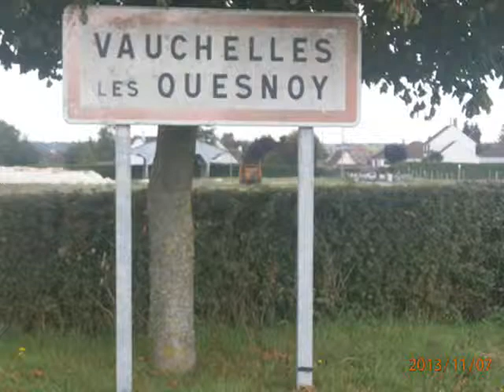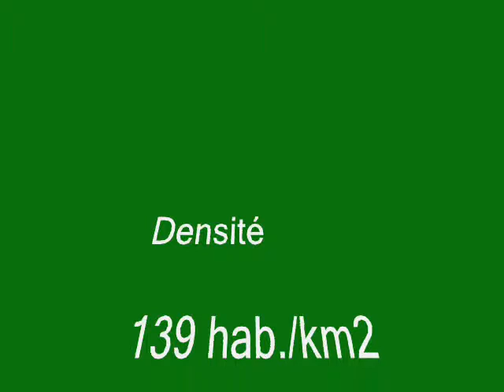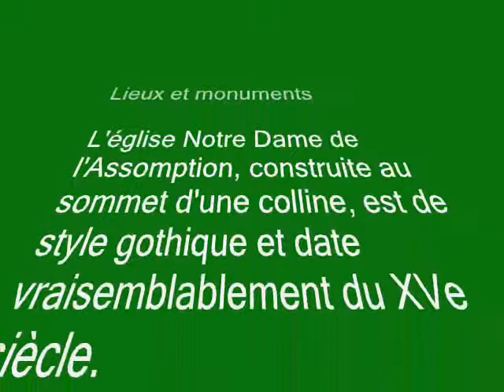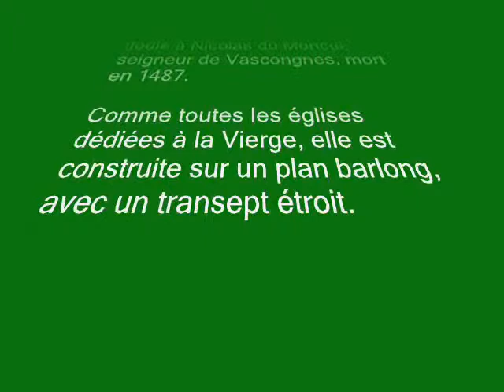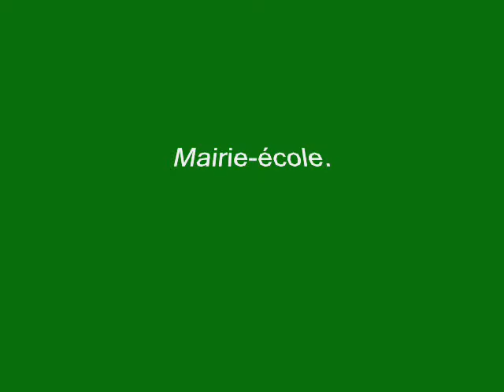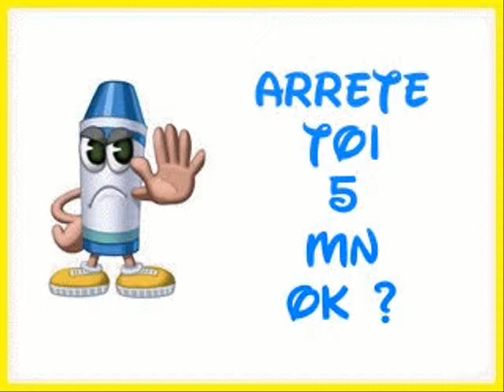Communes de la Somme / Vauchelles-les-Quesnoy